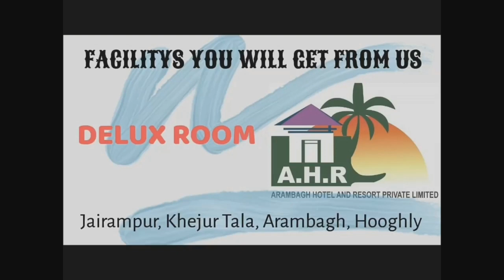আরামবাগ 4নং ওয়ার্ডে বিজেপি নেতা সৌরভ মুখার্জীর নেতৃত্বে আর_নয়_অন্যায় কর্মসূচি